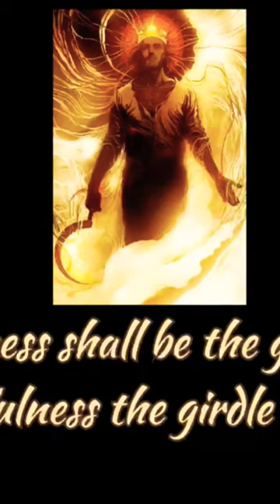God LOVES you! love hope faith fortnite jesus #2023